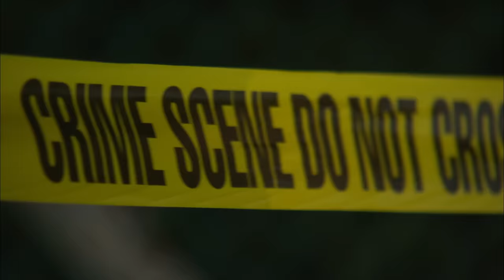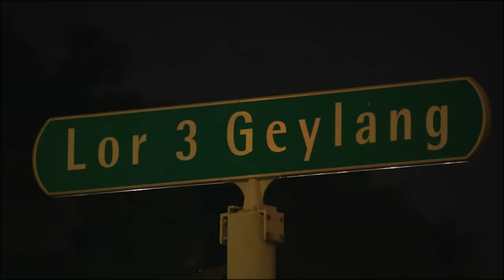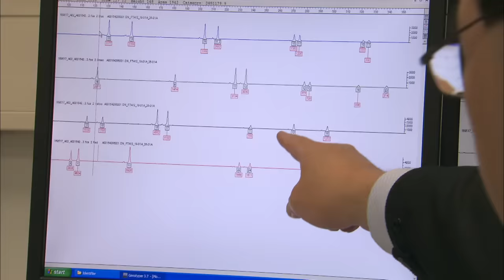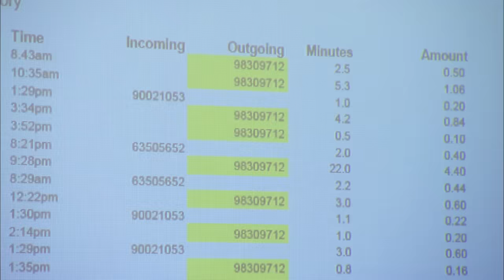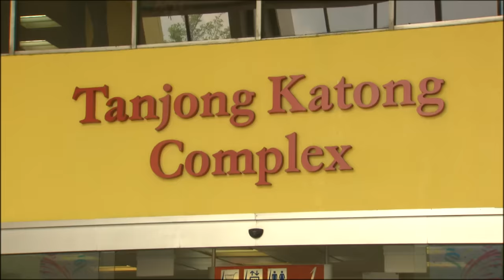Crimewatch 2012 EP1 | Robbery-Cum-Murder Case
In this episode of Crimewatch, watch how officers from the Criminal Investigation Department solve a robbery-cum-murder case that happened on Christmas Day in 2005.

Police is also appealing to the public for any information on the mysterious death of a rag and bone man who was found dead along Aliwal Street on 20 May 2011.